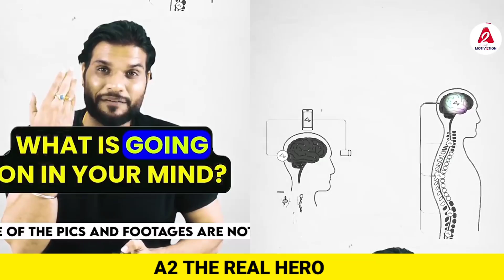यह Chip आपके मन की बात को बता देगा😱|A2 motivation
यह Chip आपके मन की बात को बता देगा😱|A2 motivatio